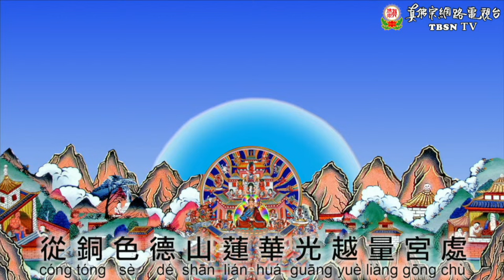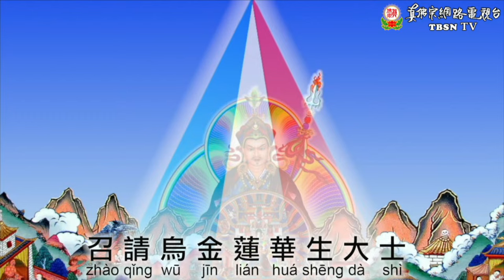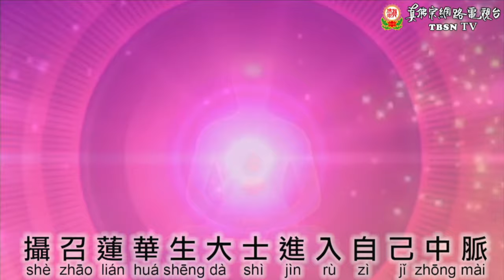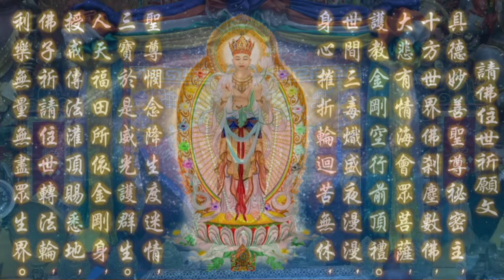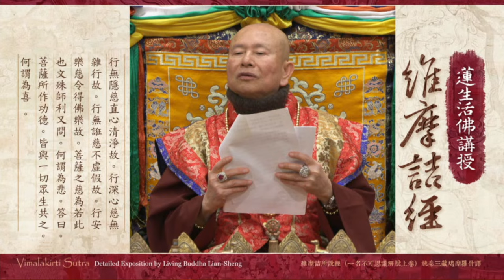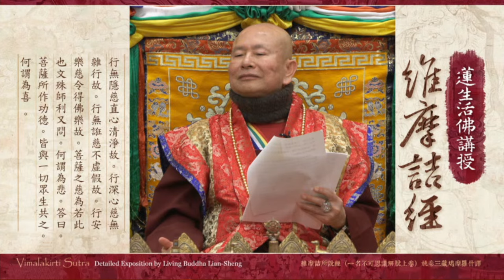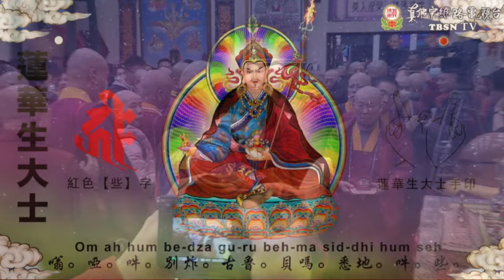2024年03月02日：聖尊蓮生活佛盧勝彥法王講授「維摩詰經」（同修蓮華生大士本尊法）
聖尊蓮生活佛盧勝彥法王講授「維摩詰經」：
西雅圖雷藏寺 同修蓮華生大士本尊法

真佛般若藏
妙智慧的總集明心見性由此開始...

聖尊蓮生活佛盧勝彥法王開示:

有幾本經典是屬於開悟的經典，《金剛經》是開悟的經典，《楞伽經》是開悟的經典，《解深密經》是開悟的經典。在二轉法輪的時候，《大般若經》是開悟的經典。三轉法輪的時候，《楞伽經》跟《解深密經》是開悟的經典。甚麼是開悟？你們從這悟進去看，可能會知道。因為佛講，如果說佛有說法，就是謗佛。盧師尊講，說法四十四年，如果說盧師尊說祂有說法，就是毀謗盧勝彥。這就是無說而說，沒有說等於有說，從這邊探討開悟。另外，還有一本經典也是開悟的經典，就是金粟如來化身的《維摩詰經》。維摩詰跟釋迦摩尼佛是同一個時代的人，他有妻子，但是他是開悟的，是金粟如來的化身。這本經典也是開悟的經典。所以，你們要開悟，就要從這裡參。

摘要自tbboyeh.org:
《大圓滿九次第法》第七十八講
2014年7月5日西雅圖雷藏寺